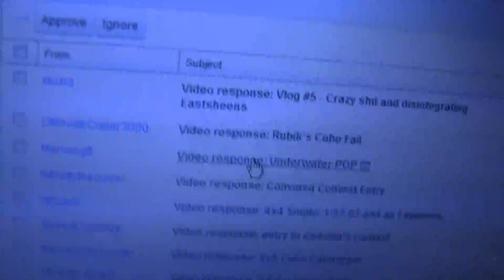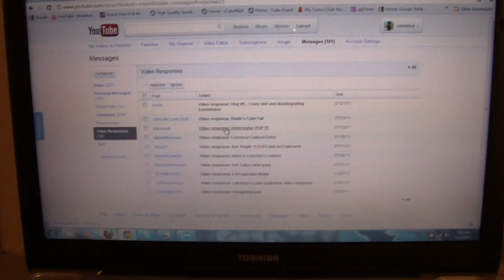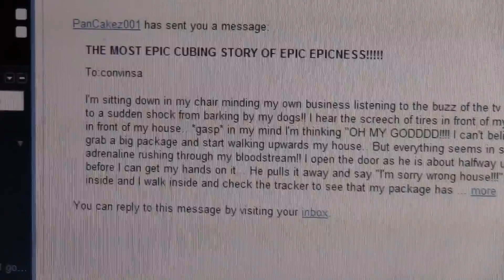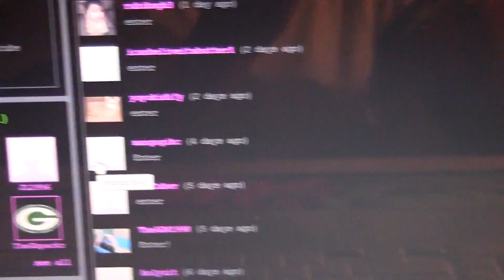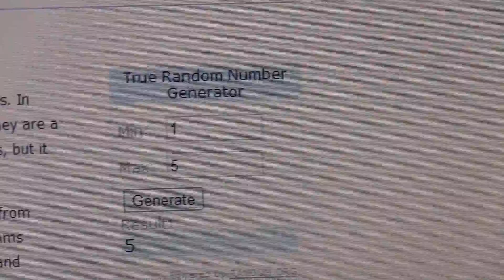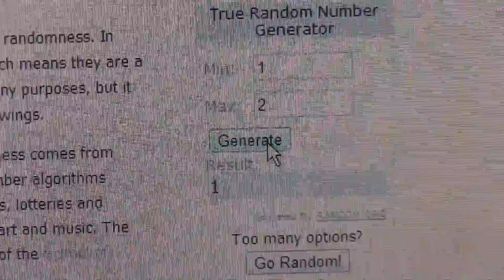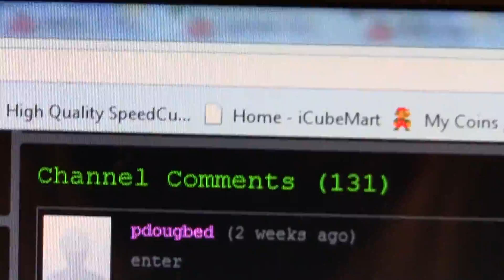Contest Results!!! Thank you all for entering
pancakez001 story: I'm sitting down in my chair minding my own business listening to the buzz of the tv as I try to fall asleep.. Zzzzzzzzzz *snores loudly*!! I awake to a sudden shock from barking by my dogs!! I hear the screech of tires in front of my house!! I peek around the corner to see a UPS truck sitting in front of my house.. *gasp* in my mind I'm thinking "OH MY GODDDD! I can't believe that my package has finally arrived!!" I see the mailman grab a big package and start walking upwards my house.. But everything seems in slow motion as he walks up to my front door from the adrenaline rushing through my bloodstream!! I open the door as he is about halfway up my driveway.. I go to reach for the package and right before I can get my hands on it... He pulls it away and say "I'm sorry wrong house!!!". I scream "FUCKKKKKK! ARGHHHHH!!" I die a little inside and I walk inside and check the tracker to see that my package has just arrived in Dallas!!! "FUCK ME!!!"
The end